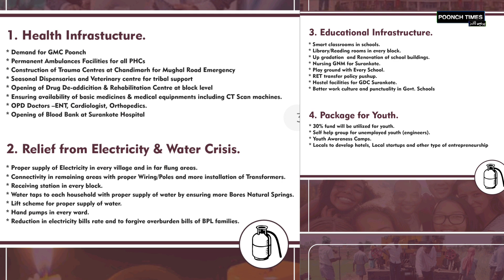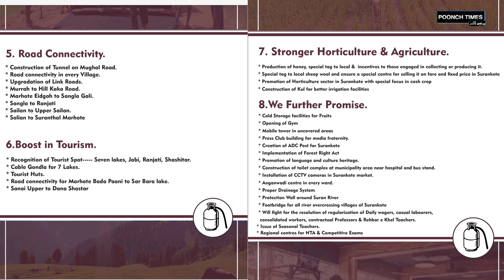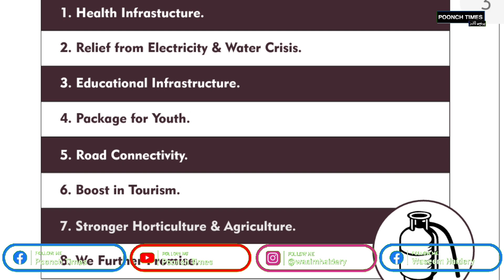Independent candidate from Surankote, Choudhary Mohd Akram released his Manifesto for election.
Independent candidate from Surankote, Choudhary Mohd Akram released his Manifesto for Assembly Elections 2024 | Exclusive on POONCH TIMES